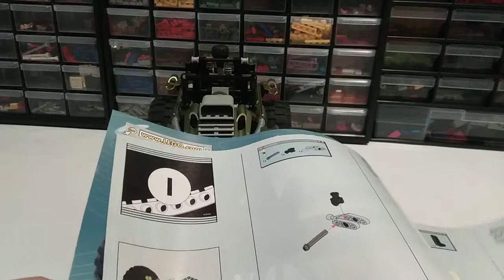Der LEGO Racers Off-Roader 8465 ist eine Fundgrube an coolen Teilen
Mal wieder ein Classic Review eines Sets, dass ich mir damals so sicher nicht gekauft hätte ich mir jetzt aber wegen der tollen Teile gekauft habe